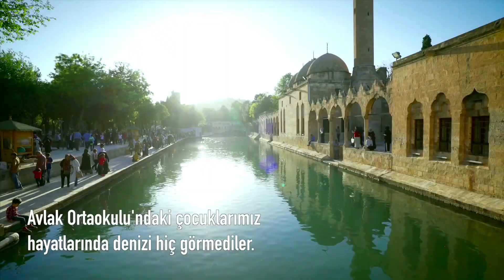23 Nisan En Güzel Sürpriz! Biz Hayal Ettik Onlar Gerçekleştirdi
Hayal kurmak en güzel meziyettir. Hele bir de onu gerçekleştirebilirsen. Biz hayal ettik, Türk Hava Yolları gerçekleştirdi.
 Türk Hava Yollarına yazdığım mektup sonucu Harran'da gökyüzünün mavisini yeryüzünden, denizin mavisini yalnızca televizyonlardan gören ögrencilerimiz Türk Hava Yolları sayesinde gökyüzü kadar büyük deniz kadar mavi hayallerine ulaştılar. 23 Nisan kadar eşsiz bu günü öğrencilerimize yaşatan milli gururumuz THY'ye teşekkürlerimizi sunarız.

Çocuklarımızın ve hep çocuk kalanlarımızın Ulusal Egemenlik ve Çocuk Bayramı kutlu olsun :)